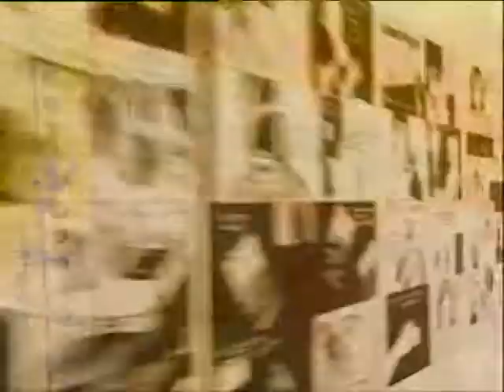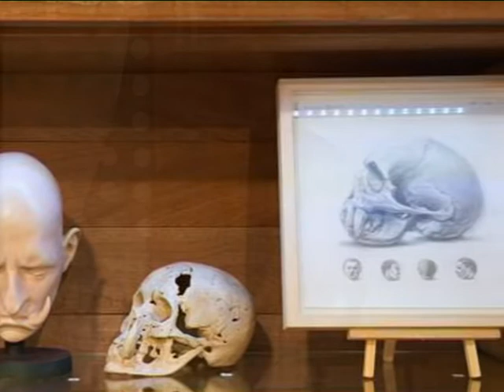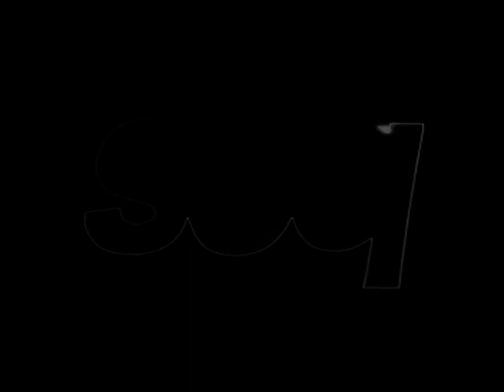ESPACIO DE ARTE 18/11/2010- DANIEL SUEIRAS.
Fátima Otero presenta y dirige Espacio de Arte, el programa de Correo Televisión con contenidos relacionados con el mundo del arte. Incluye una entrevista al pintor y escultor Daniel Sueiras.